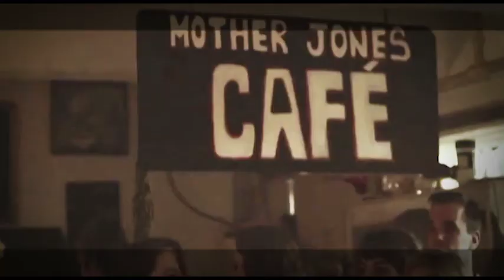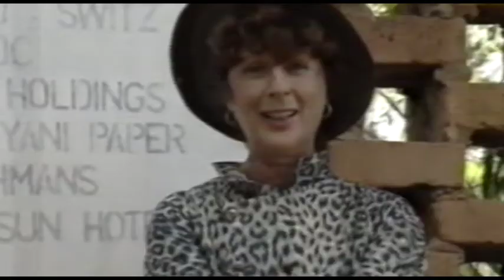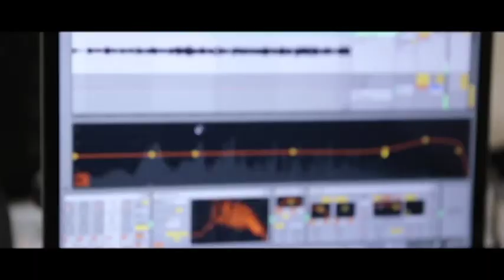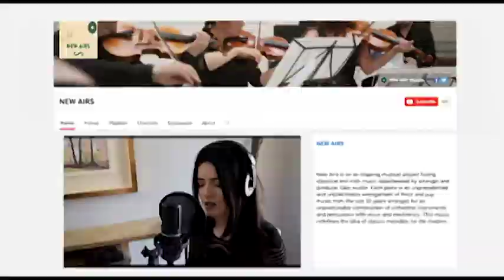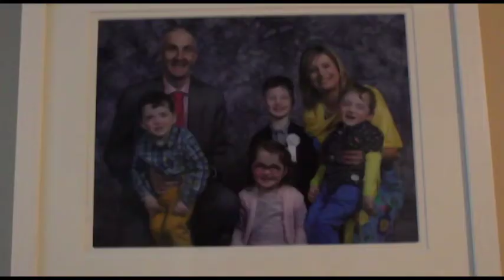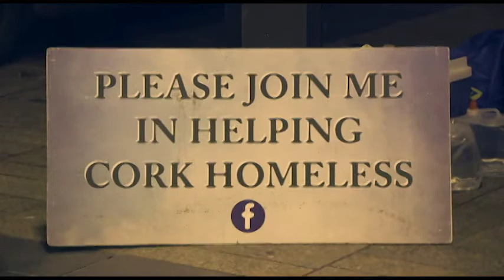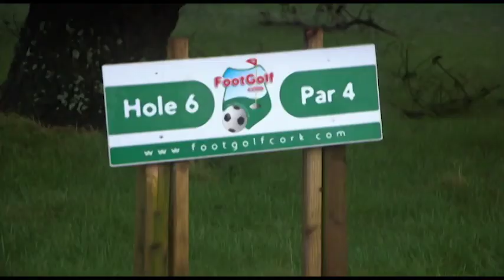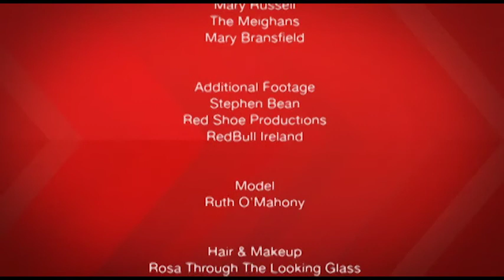Cork County Matters - Episode 97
First up on this week’s show we’ll be learning about fashion photography during a shoot with Kate Bean. After that we’ll be at the Triskel to catch up with New Airs, an independent musical production combining classical and Irish music. And after the break we’ll be taking a look back at some of our most memorable moments in 2016, as this is the final Cork County Matters being produced by our team. But not to worry a new crew will be taking over to continue to bring you the best of news and stories from Cork.

1 Kate Bean – Fashion Photography  Kate Bean comes from a family of photographers and videographers so it’s no wonder that in her 20’s, she has already achieved so much in this area. She specializes in fashion photography with an ethereal feel and builds a great team around her to get the desired shots. We visit her at her home studio during a shoot to find out more.  06:30:00 n/a Kate Bean, Stephen Bean, UCC, Old Film, Photography, fashion photography, ethereal, Alice Halliday, Rosa through the looking glass, Indigo & Evergreen Floral Design.

2 New Airs - Music New Airs is an independent musical production combining classical and Irish music with new arrangements of iconic songs by U2, Kodaline, and Thin Lizzy to name a few. The group has been building a successful YouTube channel with stunning music videos to accompany their unique sound. In this feature we meet with music producer and composer Glen Austin to find out more about the group.  05:00:00  n/a New Airs, Contempo Quartet, Triskel Arts Centre, Don’t You Forget About Me, Simple Minds, Use Somebody, Chasing Cars, Aimee Farrell Courtney, Glen Austin.

3 Review of 2016 – Goodbye IrishTv  IRISH TV has grown so much over the past year and it has been such a pleasure to grow Cork County Matters with them. So before we bid you farewell and make way for a brand new team to take over we wanted to have a look back at some of our most memorable moments from our county in 2016. We start by remembering some of the big names we met over the year including Roy Keane, Darina Allen and Brendan Gleeson. We also wanted to look back on some of the human-interest stories that really touched our hearts including Culann Wants to Walk and Sean’s dream of Liverpool coming true. And to finish the show we took a look back at some of the great activities and events that took place in Cork since the beginning of the year. 10:30:00 n/a Goodbye, Review of 2016 in Cork, Cork Memories, Brendan Gleeson, Darina Allen, Roy Keane, Culann Wants to Walk, Ross Browne, Please Join Me in Helping Cork’s Homeless, RedBull Soapbox Race, Footgolf, Kangoo Jumps, Thanks.

1 Cipher Wheel   - Terry Devine-King / Adam Drake - Audio Network
2 Chasing Cars - New Airs - New Airs
3 Use Somebody - New Airs  - New Airs
4 Don’t You Forget About Me - New Airs - New Airs
5 On The Beach - Terry Devine-King / Adam Drake - Audio Network
6 Passing Memories  - Philip Guyler - Audio Network
7 Another Rainy Day 2  - Will Cookson - Audio Network
8 Lift Your Spirit  - Lincoln Grounds / Christopher Brooke - Audio Network
9 Ministry Of Dance - Bob Bradley / Sebastian James Beresford - Audio Network
10 Drums Are Calling  - Thom Franck / Isabella Marie Hill /Jamie Elder - Audio Network

Programme:  Cork County Matters
Ep #: 97
Prog. Duration: 00:24:00:00
Date Delivered: 19 JULY 2016
Director: Judie Russell
Producer: Judie Russell
Presenter: Judie Russell
Editor: Judie Russell

Commissioned by: Irish TV